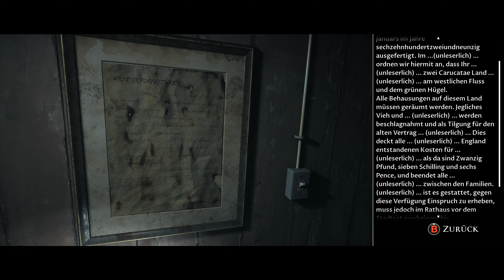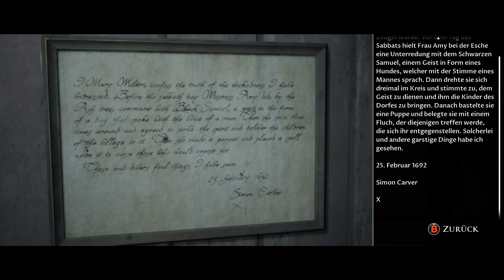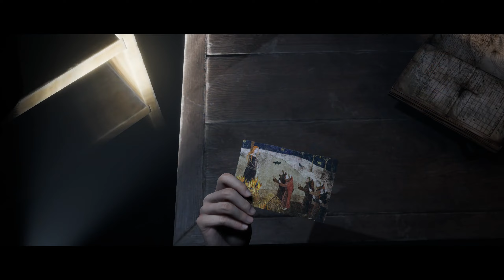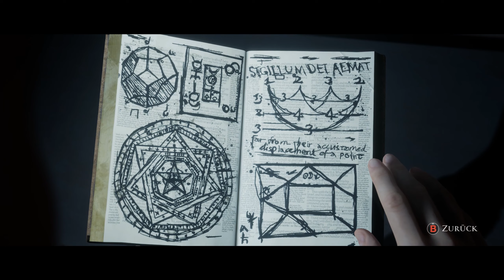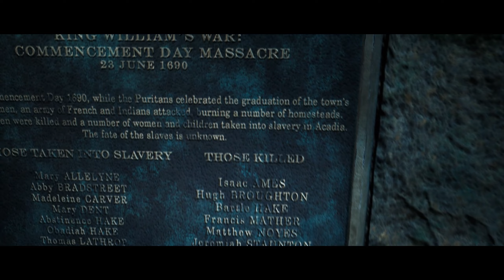DARK PICTURES: LITTLE HOPE #005 - Flucht vor den Dämonen [German/2K] | Let's Play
✔ Aufnahmejahr: 2021
✔ Aufgenommen auf: PC
✔ Weitere Dark Pictures-Lets Plays unter:

▼ Weitere Links ▼

▼ Spieleinformationen ▼

✔ THE DARK PICTURES ANTHOLOGY: LITTLE HOPE
✔ Erscheinungsjahr: 2020
✔ USK: ab 18 freigegeben
✔ Erschienen für: PlayStation 4, Xbox One, PC
✔ Genre: Horror
✔ Produziert und gepublisht von Supermassive Games und Bandai Namco.
✔ Alle Rechte liegen bei Supermassive Games und Bandai Namco.